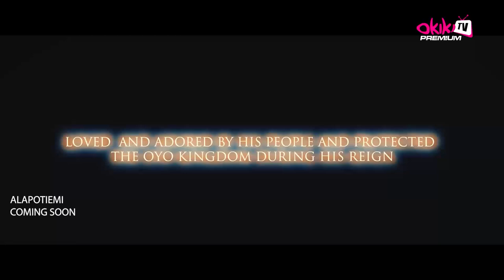ALAPOTIEMI - OFFICIAL YORUBA MOVIE TRAILER 2023 | OKIKI PREMIUM TV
Watch out for this latest Yoruba Drama movie; ALAPOTIEMI. Coming Soon on Youtube.com/@okikipremiumtv.

STARRING
Odunlade Adekola
Peju Ogunmola
Dele Odule
Alebiosu Adewale
Olayinka Abdulramon

PRODUCER
Yinka Olaoye

DIRECTOR
Wasiu Owoiya

POWERED BY
Okiki Films